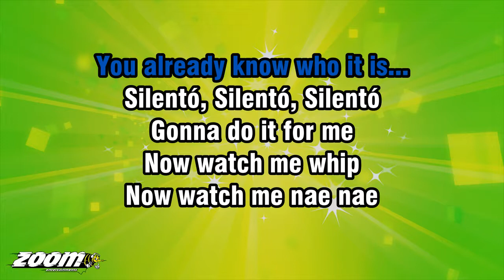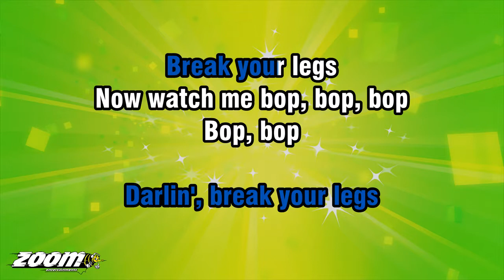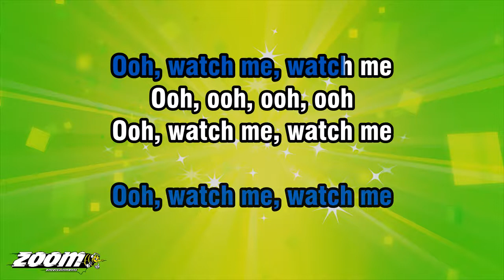Silento - Watch Me (Whip / Nae Nae) - Karaoke Version from Zoom Karaoke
Song lyrics:

SILENTÓ, SILENTÓ, SILENTÓ
GONNA DO IT FOR ME
NOW WATCH ME WHIP
NOW WATCH ME NAE NAE

NOW WATCH ME WHIP, WHIP
WATCH ME NAE NAE

OOH, WATCH ME, WATCH ME

OOH, OOH, OOH
DO THE STANKY LEG

NOW BREAK YOUR LEGS
BREAK YOUR LEGS
TELL 'EM, BREAK YOUR LEGS
BREAK YOUR LEGS

DARLIN', BREAK YOUR LEGS
BREAK YOUR LEGS
BREAK YOUR LEGS

OOH, OOH, OOH
NOW WATCH ME YOU
NOW WATCH ME SUPERMAN

DUFF, DUFF, DUFF, DUFF, DUFF
DUFF, DUFF, DUFF, HOLD ON
NOW WATCH ME
DUFF, DUFF, DUFF, DUFF

OOH, OOH, OOH, CRANK DAT